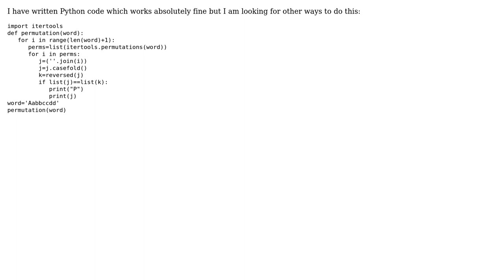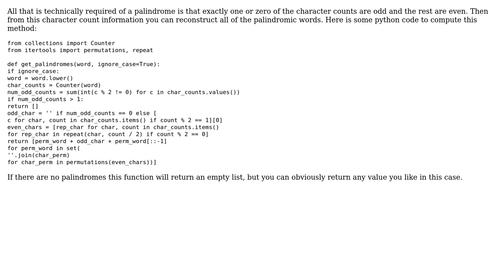Code Review: Rearrange characters of a string into a palindrome, if possible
With thanks & praise to God, and with thanks to the many people who have made this project possible! | Content (except music & images) licensed under CC BY-SA | Music | Images & others | With thanks to user cr1msonB1ade user Akash Deep user 200_success and the Stack Exchange Network Trademarks are property of their respective owners. You are responsible for your own actions.